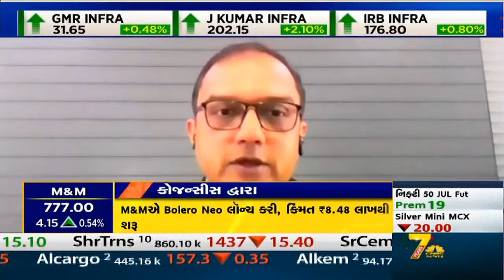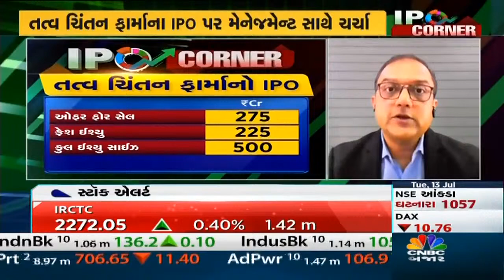IPO Corner | તત્વ ચિંતન Pharma ના MD પાસેથી જાણો તેમની કંપનીના IPO વિશે | CNBC Bajar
IPO Corner માં જાણો Market માં આવી રેહલા IPO વિશે શું કરે છે કંપની અને શું છે એની બેઝ પ્રાઇસ મામલે ખાસ ચર્ચા